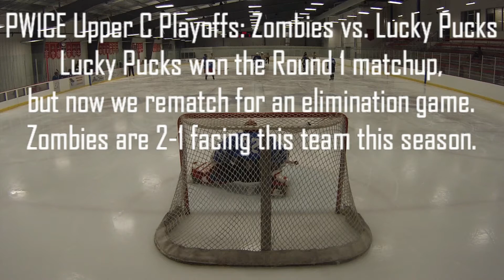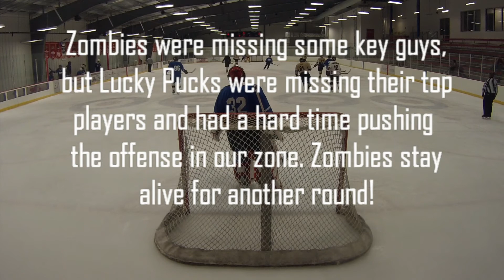PWICE Upper C Playoffs: Zombies vs Lucky Pucks 12/21/14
Zombies split the season series 1-1 against the Lucky Pucks and lost the opening round playoff game against them as well. The team has a lot of offensive firepower that always gave us fits. Going into this game, Zombies were down a few notable players, including our leading goal scorer. However, Lucky Pucks were missing their top three scorers and their offense suffered. We won 4-1 and I stopped about 24 shots.